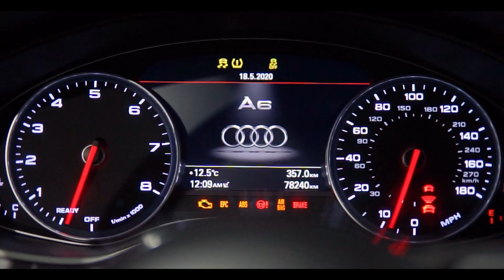Audi A6 Chameleon Colour | Ауди А6 Хамелеон